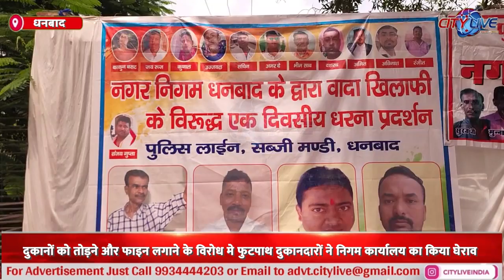दुकानों को तोड़ने और फाइन लगाने के विरोध मे फुटपाथ दुकानदारों ने निगम कार्यालय का किया घेराव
dhanbad दुकानों को तोड़ने और फाइन लगाने के विरोध मे फुटपाथ दुकानदारों ने निगम कार्यालय का किया घेराव